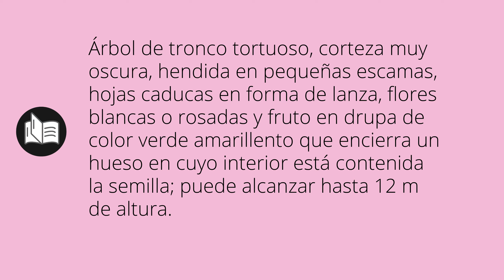Que significa ALMENDRO • almendro SIGNIFICADO • almendro DEFINICIÓN • Que es ALMENDRO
Que significa almendro en español. Cual es el significado y definicion de almendro. que es almendro. almendro definiicon en español. Todos los significados y definiciones del diccionario español.

Diccionario de la RAE (Kindle):
Diccionario de la RAE (Tapa dura):
Diccionario de primaria VOX:
Diccionario Esencial de la Lengua Española:
Diccionario Cambridge Español - Inglés: